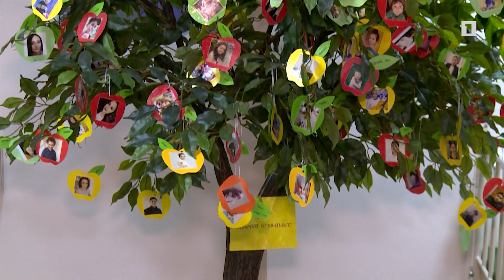Բարեգործական հիմնադրամների ֆինանսավորումը նվազել է